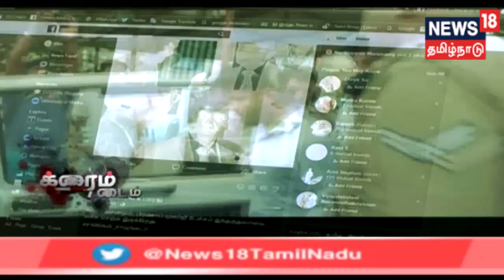க்ரைம் டைம்: பொள்ளாச்சி பாலியல் வன்கொடுமை விவகாரத்தில் புதிய ஆடியோ - அதிர்ச்சியில் சிபிசிஐடி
பொள்ளாச்சி பாலியல் வன்கொடுமை வழக்குத் தொடர்பாக வெளியாக வெளியாகியுள்ள புதிய ஆடியோவில் சொல்லப்பட்டது உண்மையா?சிபிசிஐடி செய்வது என்ன?